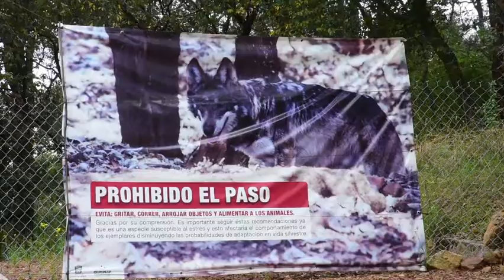Muro fronterizo, un riesgo para la población de lobo gris mexicano